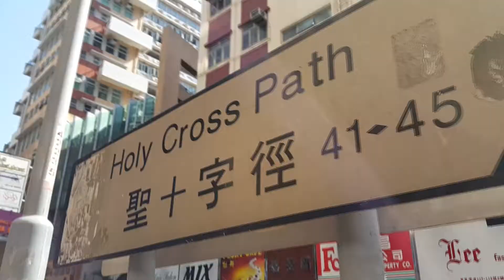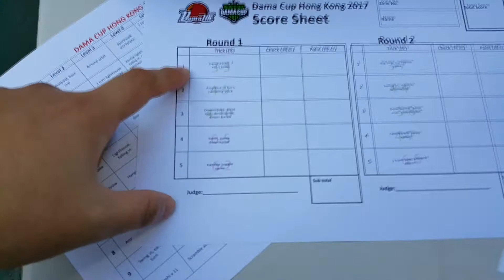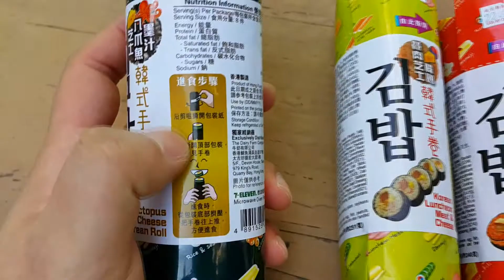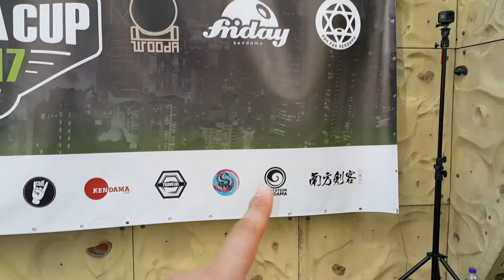켄다마 하러 홍콩여행 4편, 켄다마 대회가 시작됐다! │취미탐험 #63│Kendama Trip Hongkong Damacup207│HobbyAdventures #63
켄다마 대회가 시작된 영상이에요! 분량이 많아서 본격적인 대회 모습은 아쉽지만 5편에서 보여드릴 수 있겠네요; 재미있게 보고 계신가요? :- )